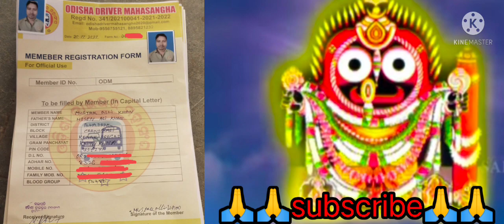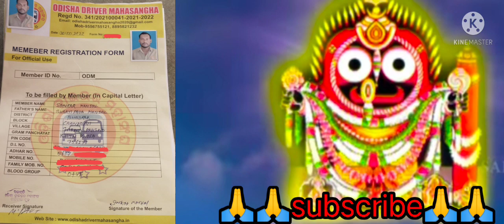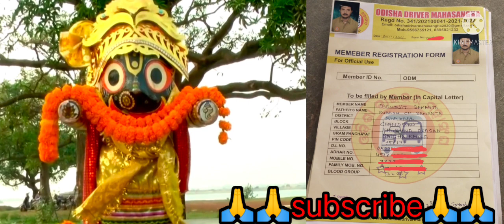ଓଡିଶା ଡ୍ରାଇଭର ମହାସଂଘ ନୂଆଁ ନିୟମ ODISHADRIVER MAHASANGA SUPPORT 🔥🔥🔥🔥 PLEASEBHAI🙏🙏🙏🙏🙏🙏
ODISHA DRIVER MAHASANGA NEW UPDATE
JINDABAD JAY JAGANNATH